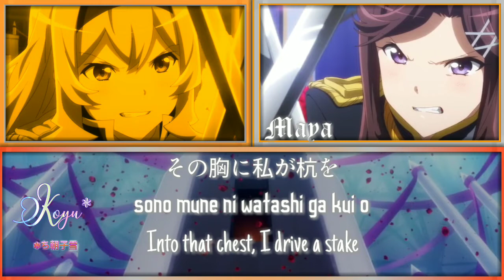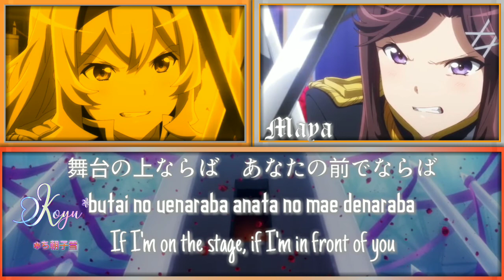Utsukushiki Hito Arui wa Sore wa『KAN | ROM | ENG Colour Code Lyrics』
Utsukushiki Hito Arui wa Sore wa (美しき人　或いは其れは; A Beautiful Person, Or Perhaps It Is) is an insert song from the theatrical animation Shōjo☆Kageki Revue Starlight. It is the insert song for the Revue of Souls.

Vocals: Tendou Maya (CV : Tomita Mahou) & Saijou Claudine (CV : Aiba Aina)
Composition & Arrangement : Yoshiaki Fujisawa

NOTES :
1. Santé ! is what one says when making a toast in French, ie. Cheers!. "Let's make a wager" could then be a reference to wagering a drink for a bet.
2. This line starts with Claudine singing まやかし (mayakashi, deception), which is a reference to Maya's name.
3. This line starts with Maya singing くろ (kuro, black), which is a reference to Claudine's name. "Kuro" is also written in hiragana instead of the kanji for black (黒), likely to emphasize this.
4. 醜くて　美しい (minikukute　utsukushii, "Be it ugly or beautiful") can be more directly translated as just "Ugly and beautiful", implying that something that is ugly is in fact beautiful.

TRIVIA :
• The song's original title was "Utsukushiki Hito Arui wa Sore wa Koi no Uta ka", (美しき人　或いは其れは恋の歌か; A Beautiful Person, Or Perhaps It Is a Love Song). Director Tomohiro Furukawa decided to remove the end of the title as it stated it too directly, instead wanting to let the viewers fill in the rest of the title.[1]
• Clocking in at 10:51, this is the longest-running original song to come from the Shōjo☆Kageki Revue Starlight movie, as well as the longest-running in the franchise overall.
• During the final chorus of this song, a re-arrangement of the music used for the final chorus of Hokori to Ogori can be heard.
• Both songs were composed and arranged by Yoshiaki Fujisawa.
• According to composer and arranger Yoshiaki Fujisawa, in an interview included in the official pamphlet for the movie, the classical music pieces that provided inspirations for this song's creation are Russian composer Modest Mussorgsky's Pictures at an Exhibition suite, French composer Maurice Ravel's Pavane pour une infante défunte (Pavane for a Dead Princess), German composer Richard Wagner's Walkürenritt (Ride of the Valkyries), and various pieces by German composer Ludwig van Beethoven.

REFERENCES :
• Movie Insert Songs Album Vol.1 Staff Talk Event, 2:45:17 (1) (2)